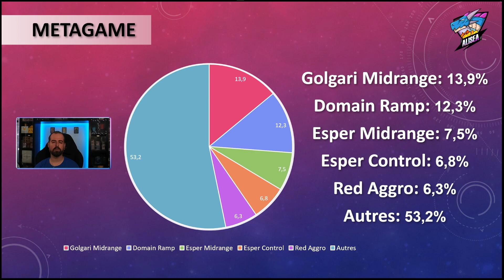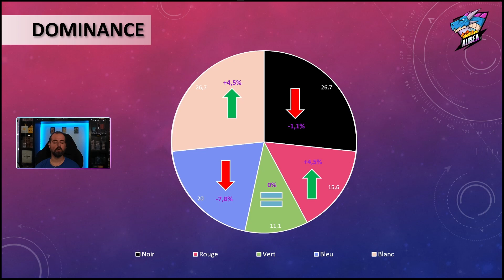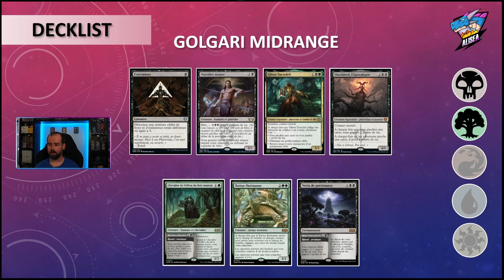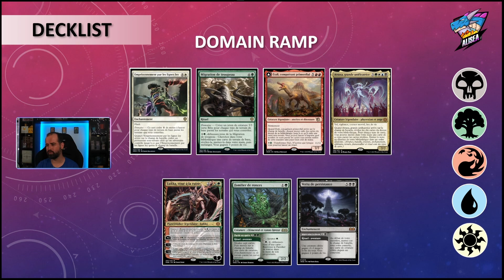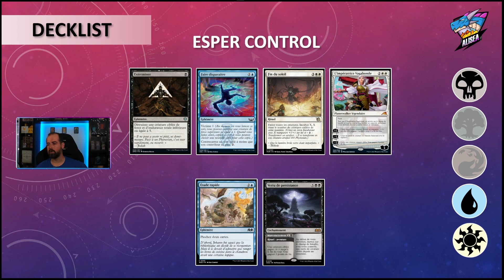MTG Talk: Golgari Midrange au sommet du meta ?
Plongez dans l'univers en constante évolution du format standard de Magic: The Gathering ! Dans cette vidéo d'analyse, nous scrutons de près les données des matchs qui ont émergé depuis la récente sortie de l'extension Les Friches d'Eldraine, il y a tout juste 15 jours.

Timecodes
00:00 - Intro
00:33 - Metagame
04:16 - Winrate
05:45 - Dominance
06:55 - Les decklists